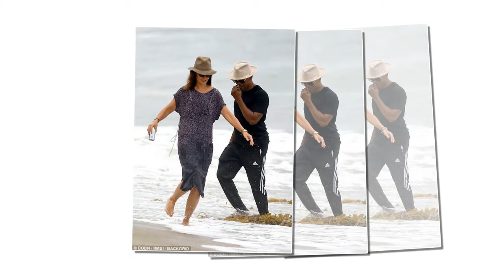Katie Holmes and Jamie Foxx romance called by 'Dawson's Creek' co-star years ago?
Jamie Foxx and Katie Holmes have all but gone public with their romance, and the masses are waiting with bated breath for the duo to actually finally admit to their romance, which is rumored to have been going on for years now